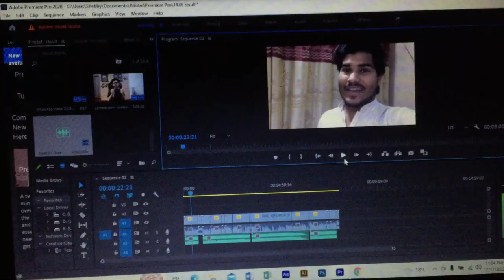Aj Night Tournament Match🏏ma khob doston k sth enjoy kiya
Shebby saeed Tournament Match m khob enjoy kiya doston k sth